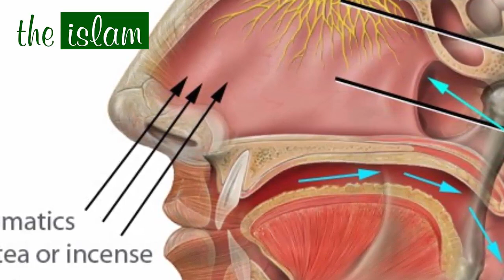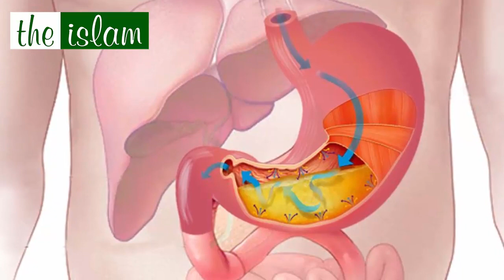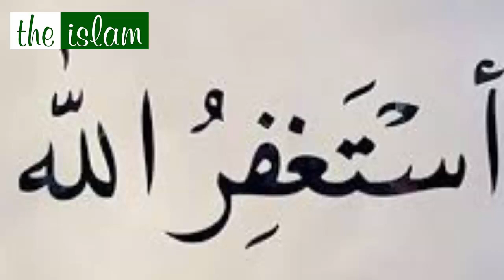Hazoor ﷺ Ny Farmaya : Akele Safar Na Kia Karo Q Keh, Peeche Mur Ka Mat Dekha Karo | The Islam